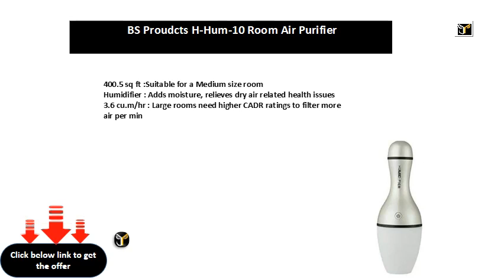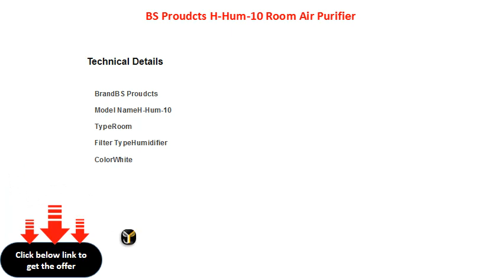BS Proudcts H Hum 10 Room Air Purifier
400.5 sq ft :Suitable for a Medium size room
Humidifier : Adds moisture, relieves dry air related health issues
3.6 cu.m/hr : Large rooms need higher CADR ratings to filter more air per min